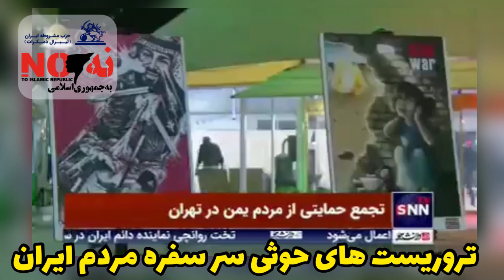تروریست های حوثی سر سفره مردم ایران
فیلم هایی در فضای مجازی موجود است که نشان می دهد اخیرا این تروریست ها پسر بچه ای را با شلیک تیر به پشت سرش در ملأ عام اعدام کرده اند که ما اینجا از پخش آنها صرف نظر میکنیم.